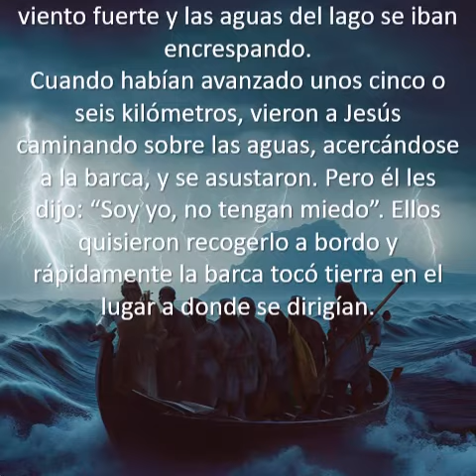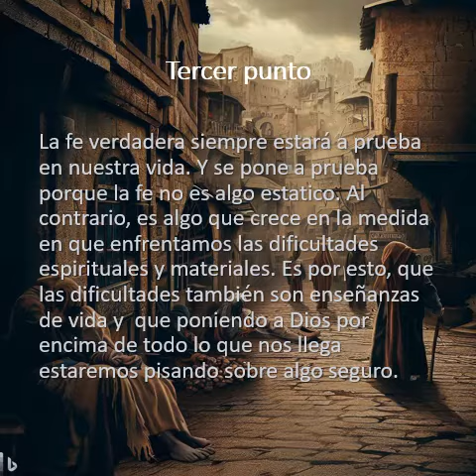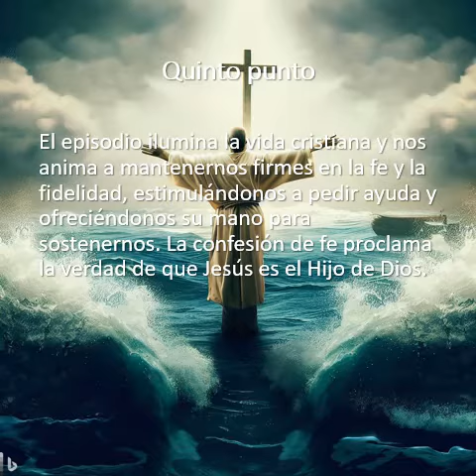Evangelio del Dia 22 de abril de 2023